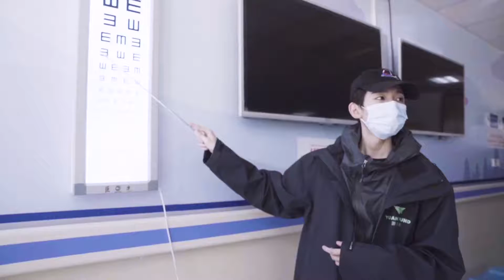[270920] Nhà từ thiện Trung Quốc: Tình yêu và lời tỏ tình ở độ cao hơn 4000 mét so với mực nước biển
Tạp chí Nhà từ thiện Trung Quốc update weibo:
[Video độc quyền của Vương Nguyên: Tình yêu và lời tỏ tình ở độ cao hơn 4000 mét so với mực nước biển]  《Nhà từ thiện Trung Quốc》độc quyền chế tác một video về tour công ích Tây Tạng, nghe Vương Nguyên chia sẻ cảm nhận về hành trình ở Tây Tạng, trò chuyện một chút về thu hoạch trên con đường công ích. Cậu thiếu niên nói rằng năm 2020 gần như là "thần bí", nhưng nó cũng cho cậu nhiều thời gian hơn để sống chậm lại, suy nghĩ về cuộc sống và sự trưởng thành. Cậu ấy viết bài hát để bày tỏ suy nghĩ nội tâm của mình, cậu ấy lý giải cuộc sống đa dạng trong diễn xuất. Trên con đường công ích, Vương Nguyên bình tĩnh suy nghĩ chỉ có càng chuyên nghiệp, giữ vững sơ tâm để sưởi ấm cho mọi người. Trên con đường trưởng thành luôn có lúc cô đơn, nhưng tình yêu có thể bù đắp những muộn phiền, và hơi ấm có thể chữa lành trái tim con người. Tuổi trẻ cuối cùng rồi cũng sẽ trưởng thành, đằng sau bàn tay chân thành, chính là sức mạnh của lòng nhân ái.
Vào lúc 10 giờ sáng ngày 28 tháng 9,
Số mới nhất của 《Nhà từ thiện Trung Quốc》 VươngNguyêntrangbìatạpchí được bán trước trực tuyến. Hai trang bìa tạp chí, áp phích phiên bản giới hạn và đồng thời mở khóa tạp chí công ích độc nhất vô nhị, vì vậy hãy chú ý theo dõi!
Cr: @中国慈善家杂志